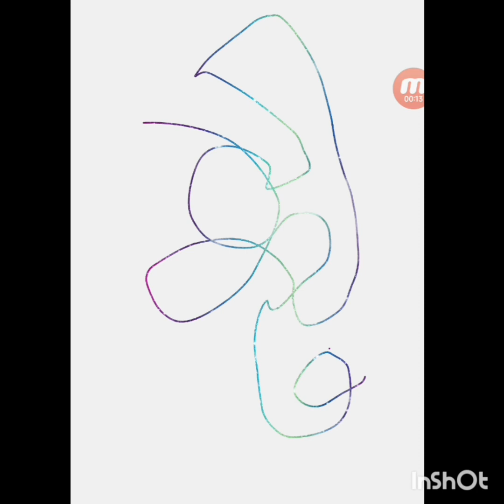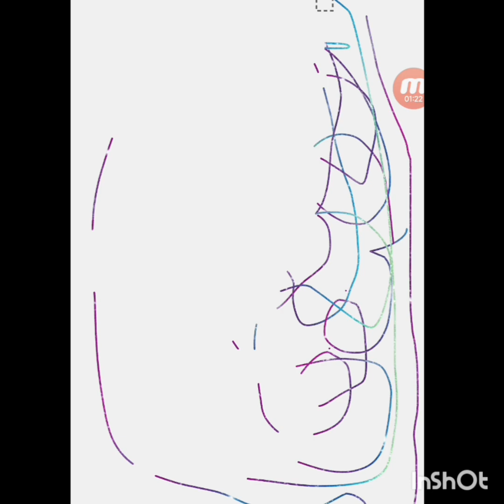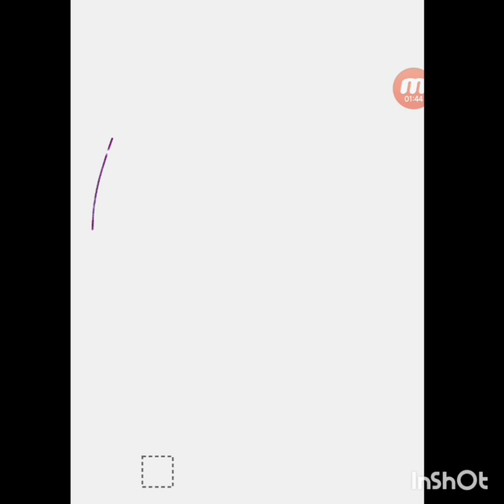Teletubbies And Friends Short: Tubby Custard Tummy + Magical Event Colourful Line (NEW